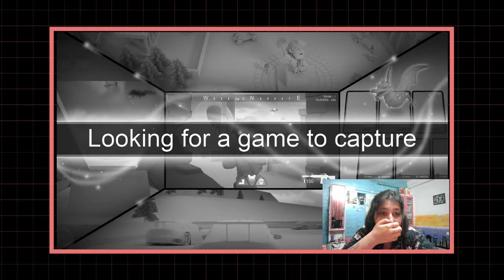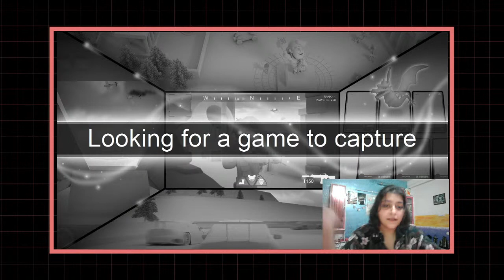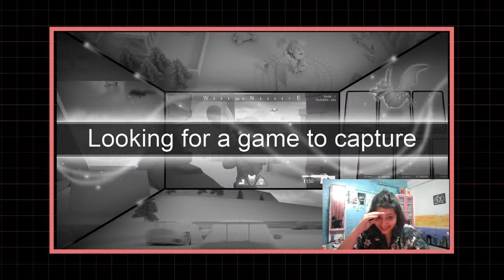stream #1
i quit my job, so here i am - (the ear massacre)